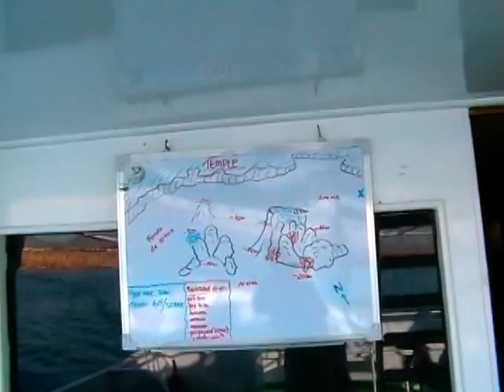EGIPTO-BUCEO EN EL ROJO 1º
VIAJE A EGIPTO BUCEANDO EN EL NORTE DEL MAR ROJO EN UN VIDA A BORDO 1ª parte
si vas a compartir este video te agredeceria pongas la autoria y me dejes algun comentario.
Gracias